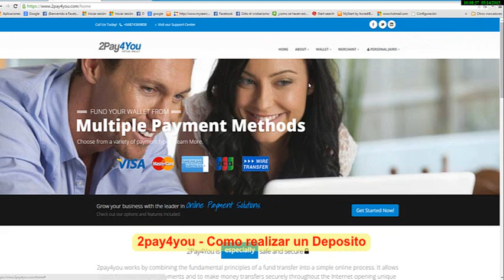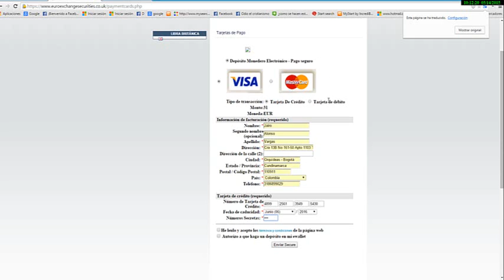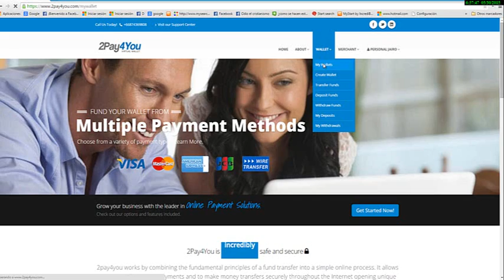2pay4you Como realizar un Deposito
2pay4you   Como realizar un Deposito